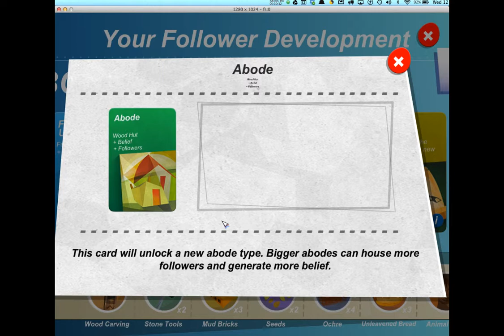godus v2.0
first play of the godus v2.0 beta